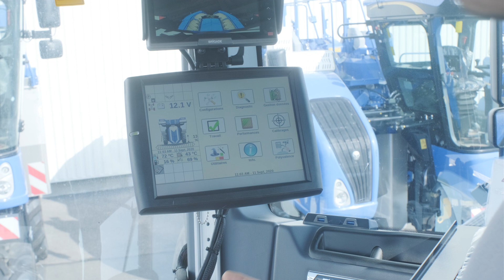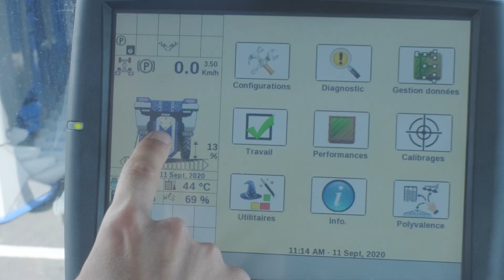Les tutos Braud #16 - Le CustomSteer TM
Nouveauté 2020, le CustomSteer TM  permet de réduire les actions du chauffeur lors des manoeuvres en tournière, en réduisant le nombre de tours de volant. Le système s'adapte à votre demande. Plus de confort, moins de fatigue. Explications!